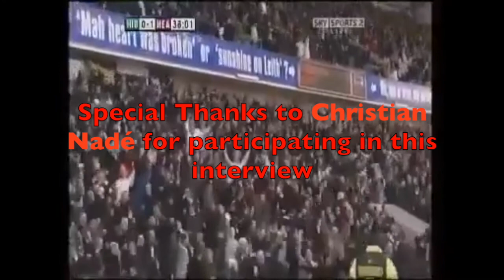Baller Talk | Episode 2 | Christian Nadè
In our second episode of 'Baller Talk' Christian Nadè joins us to give us the story of his career. The French striker is well travelled having represented Sheffield United, Hearts of Midlothian, Dundee FC, Raith Rovers, Hamilton Academical and Dumbarton to name a few!

Christian provides excellent insight to his experiences, there are tales of sabotage, heartbreak and success. In other words, it's worth the watch!

We would like to openly thank Christian Nadè for participating in this interview.

Favourite kit segment theme - Dude Ranch ~ Courtesan

Footage of goals were sourced from the SPFL, RangersTV, Saint Johnstone YT Channel, Dumbarton FC YT Channel, The Scottish Cup YT Channel, BBC Sport Scotland and Sheffield United YT Channel.